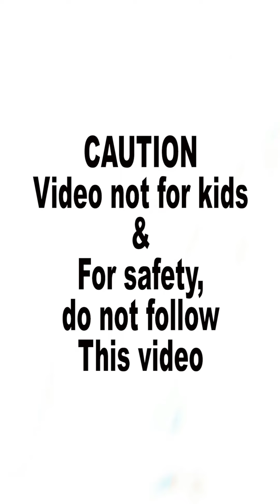Hancurkan Semuanya, ASMR & EDM, Memuaskan Matamu & Telinga l Crushed Everything, # 88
Memuaskan video telinga bahagia mata bahagia, # 88,
Hancurkan Semuanya, ASMR & EDM, Memuaskan Matamu & Telinga.

Crushed Everything, satisfy your eyes and ears,

Video membantu Anda rileks, meredakan stres, dan memuaskan kepuasan.
Video relaksasi mata, belajar tentang hidup & temukan banyak hal menarik, ASMR Suara Asli dan musik EDM.

Video yang memuaskan, yang akan membantu anda bersantai sebelum tidur, video ASMR membuat pemirsa senang.
Video asmr dan hal-hal unik, relaksasi mata untuk tidur. Orang Indonesia relaksasi mata. SANTAI video untuk memuaskan mata dan telinga Anda.